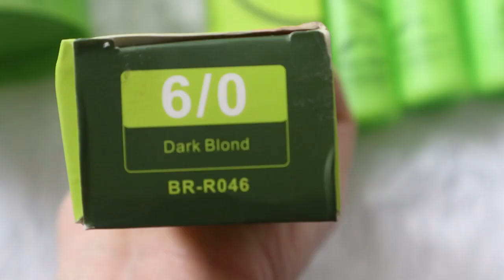DIY HAIR COLOR,BLEACH AND HOT OIL USING BREMOND|THATSAPPLE LUGTU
Full Credits for the music that i used here in my video